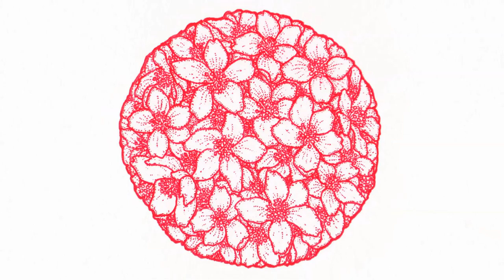"SAKURA JAPAN" art by Daisuke Okamoto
Art of National Flags: Organic Nationalism
"Sakura Japan"
Japan, Tokyo
3.5" x 2.5"
ink pen on paper
Artworks by Daisuke Okamoto